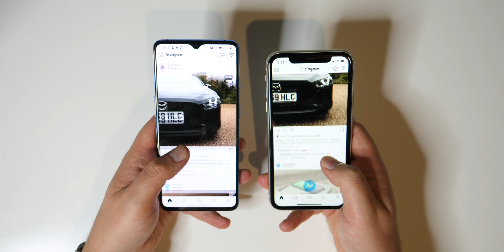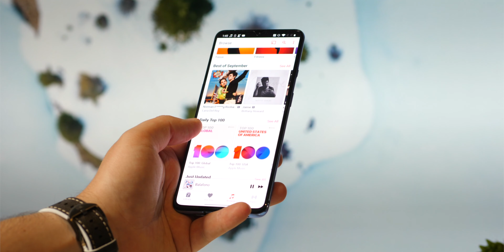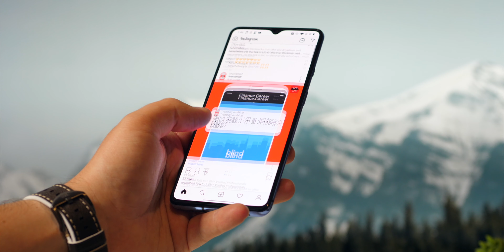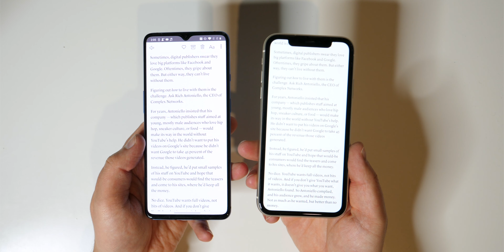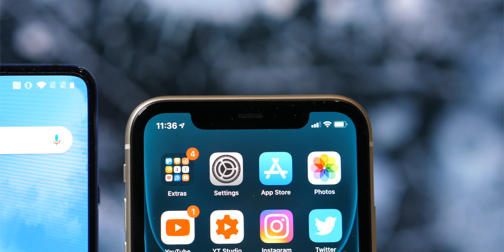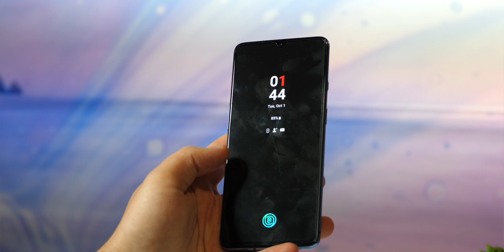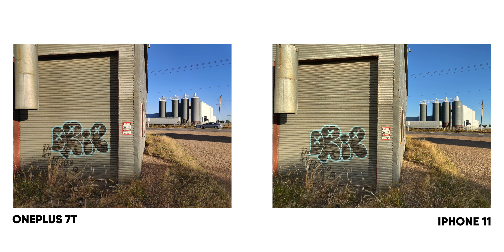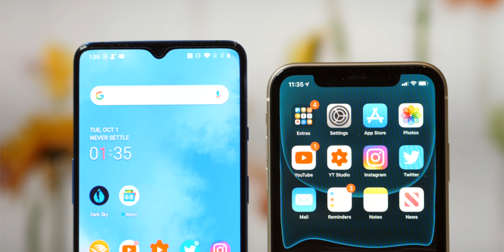iPhone 11 vs OnePlus 7T - My Thoughts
Haha -- what do you think of my new AirPods shirt? Today I checked out the OnePlus 7T vs the iPhone 11. These are 2 great phones coming in at reasonable prices and they pack of lot of great features. In this video, I'll help you choose which one is right for you comparing things like the screen and phone shape/size and the camera quality among many other things.